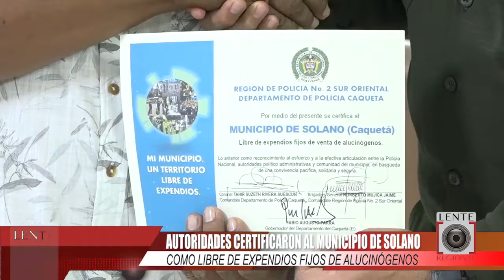Autoridades certificaron al municipio de Solano como libre de expendios fijos de alucinógenos